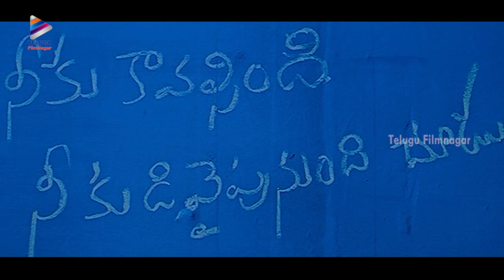Brahmanandam Best Comedy Scene | Kotha Bangaru Lokam Movie | Varun Sandesh | Shweta Basu Prasad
Brahmanandam Best Comedy Scene. Kotha Bangaru Lokam Movie Scenes on Telugu Filmnagar. Kotha Bangaru Lokam Telugu Movie ft. Varun Sandesh, Shweta Basu Prasad, Prakash Raj, Jayasudha, Brahmanandam and Rao Ramesh. Directed by Srikanth Addala, produced by Dil Raju and music composed by Mickey J Meyer.

KBL Movie was produced by Dil Raju, who gave blockbusters like Sharwanand's Shatamanam Bhavathi, Nani's MCA and Nenu Local, Allu Arjun's DJ (Duvvada Jagannadham), Tholi Prema Varun Tej's Fidaa and Ravi Teja's Raja The Great. The upcoming projects are Lover, Daagudu Moothalu and Srinivasa Kalyanam.